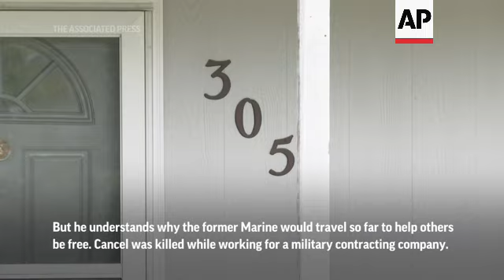Marine understands man's Ukraine motivation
ASSOCIATED PRESS
Hubert, North Carolina - 29 April 2022
1. Wide panning shot of crossroads
2. Close of Liberty Corner sign
3. Mid of mini Statue of Liberty and flags flying
4. Wide of neighbor Marine Sgt. Rene Celedon Jr. in driveway with Cancel house in background
5. Close of Marine uniform, name
ANNOTATION: Marine Sgt.Rene Celedon Jr.didn't know his former neighbor, Willy Cancel, who died alongside Ukrainians fighting a Russian invasion.
6. Various of ex-Marine Cancel's home, which is next door to Celedon's
ANNOTATION: But he understands why the former Marine would travel so far to help others befree. Cancel was killed while working for a military contracting company.
7. Close of American flag flying
++SOUNDBITE PARTIALLY OVERLAID++
8. SOUNDBITE (English) Sgt. Rene Celedon Jr., Marine:
"Lots of Americans support what Ukraine is fighting for. They're fighting for their freedom, which, that's what every Marine wants. They just want to fight for that freedom."
9. Mid of sign saying 'God, country, community."
++SOUNDBITE PARTIALLY OVERLAID++
10. SOUNDBITE (English) Sgt. Rene Celedon Jr., Marine:
"It just speaks to how he must have felt about him being there in Ukraine, because you obviously know anything could happen to you if you're in a conflict zone."
11. Various of gate of nearby Camp Lejeune
STORYLINE:
Sgt. Rene Celedon Jr. didn't know his former neighbor, Willy Cancel. But he wasn't surprised to hear that the ex-Marine had gone to Ukraine.
 "I know lots of Americans support what's going on. Like, what Ukraine is fighting for," the 35-year-old Marine said as he sat in his back yard, listening to birds sing and neighbors mow lawns.
"They're fighting for their freedom, which, that's what every Marine wants. They just want, just want to fight for that freedom. For that liberty of the people that, that cause is behind."
 Willy Joseph Cancel was killed Monday while working for a military contracting company that sent him to Ukraine, his mother, Rebecca Cabrera, told CNN.
Cancel had recently worked as a corrections officer in Tennessee and had previously served in the Marines from 2017-21, joining the service the same year he graduated from high school.
Celedon moved into the house beside Cancel's in Hubert, North Carolina, last May. He didn't know Cancel, and other neighbors say Cancel was gone much of the time he and his wife lived there.
Hubert is a crossroads town in Onslow County, not far from the sprawling Camp Lejeune Marine base, where Cancel once served. It is not hard to find the anchor and globe flag flying from homes and businesses around town.
Celedon, 25, has been with the Marines three years, specializing in electronics signals intelligence. He has never deployed overseas.
 Like Cancel, Celedon has a 7-month-old son. He also has a daughter due in October. But while he understands why someone like Cancel would feel the pull of Ukraine, he says he couldn't go into a combat zone unless it was part of his mission as a Marine.